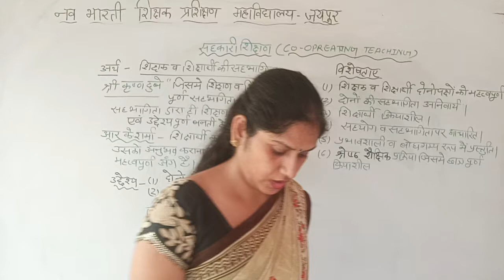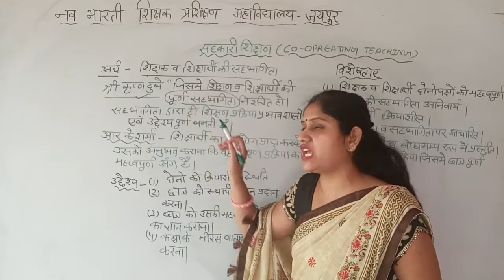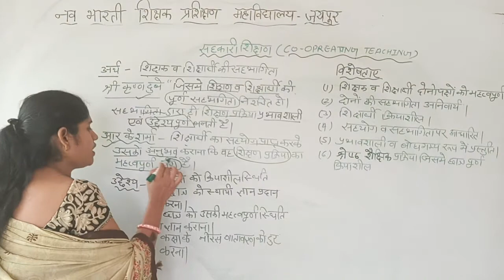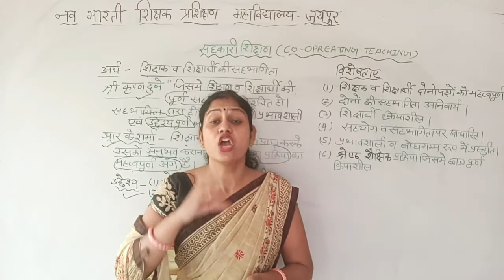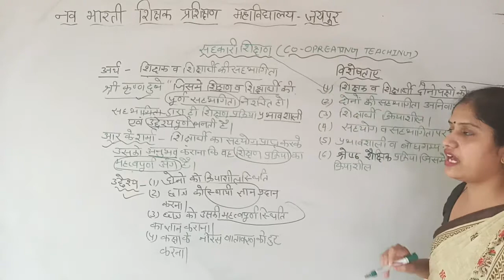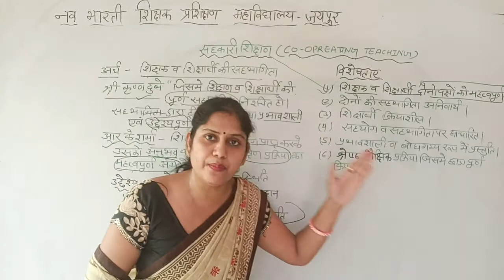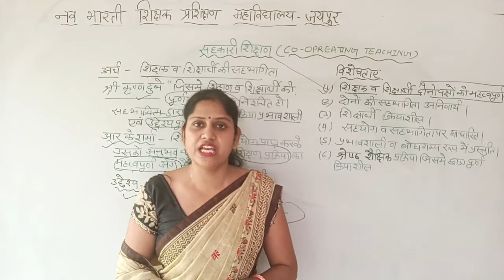सहकारी शिक्षण_ परिभाषा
सहकारी शिक्षण क्या है